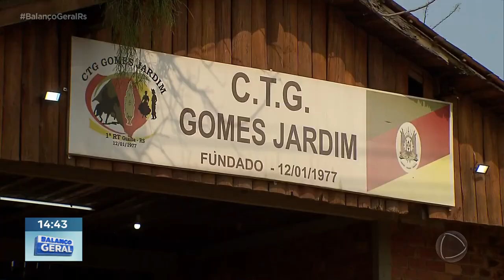Guaíba: Sarandeio Farroupilha acontece de 11 a 21 deste mês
A cidade de Guaíba vai ter a 4ª edição do Sarandeio Farroupilha. A festa tradicionalista, que incentiva a cultura e os artistas locais e que acontece de 11 a 21 de setembro, quase não aconteceu por causa das cheias, Foi retomada e deve receber de 15 a 20 mil pessoas por dia.